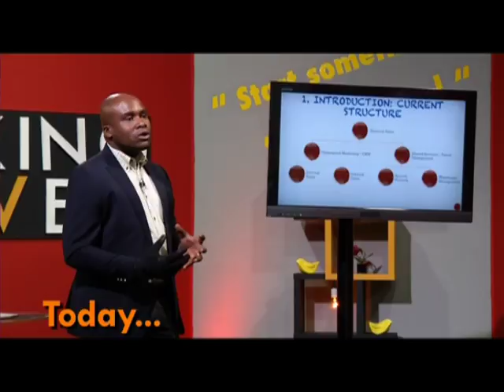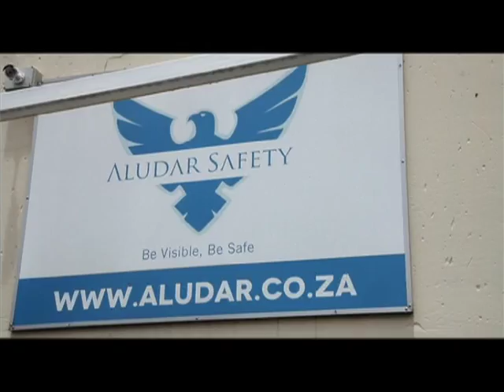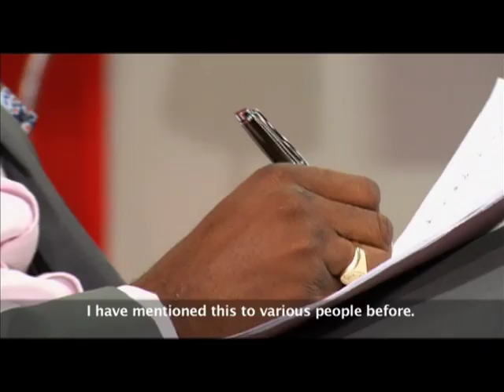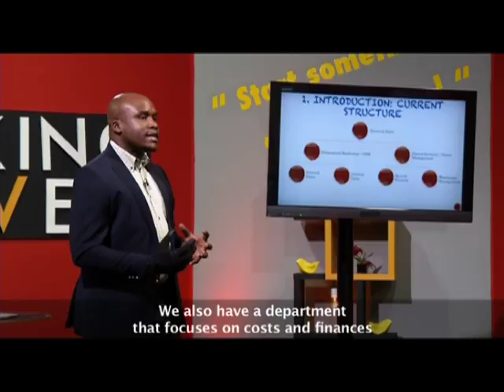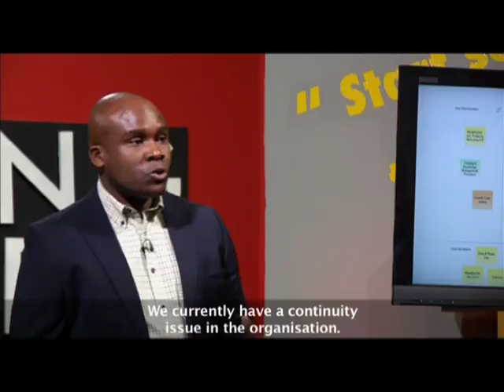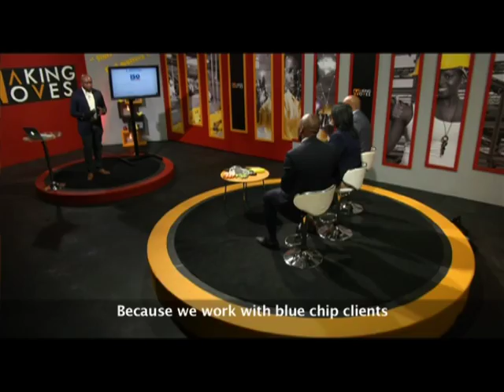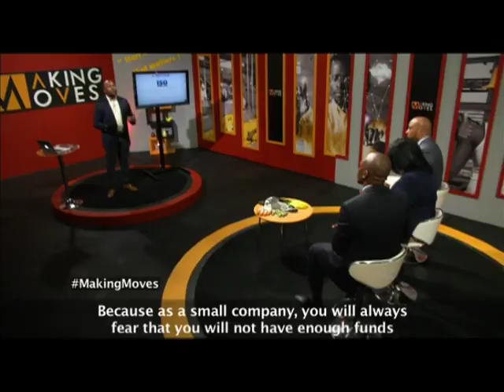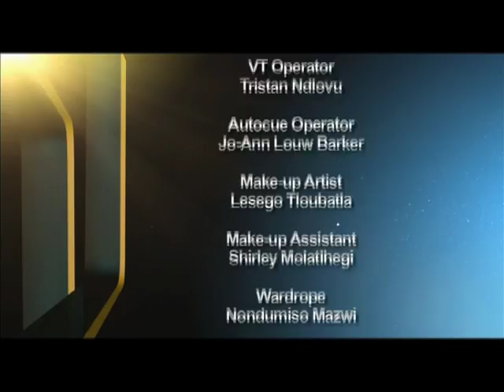Making Moves 8 - Eps 8: Aludar Safety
Today on Making Moves, Kgaogelo Sebone founder and owner of Aludar hand safety solutions shares with us how he built his company with the assistance of his mother. Aludar started as a PPE (Personal Protective Equipment) business that offered holistic protective gear, but the market was saturated with the same business models and they were not making money. He went back to the drawing board to see what can he could offer that will set him apart from his competitors. That’s how he started offering hand safety gloves.